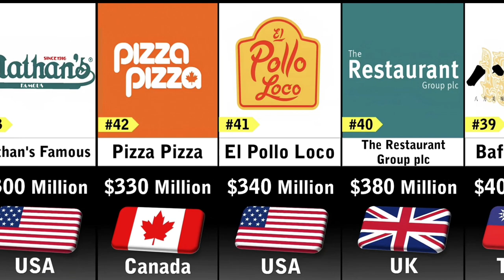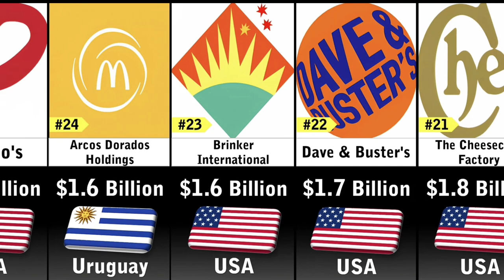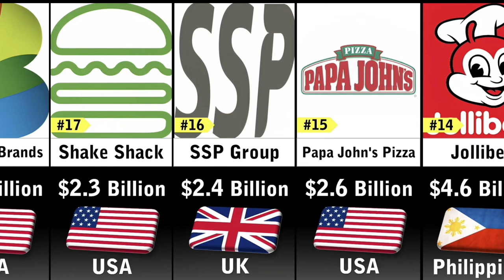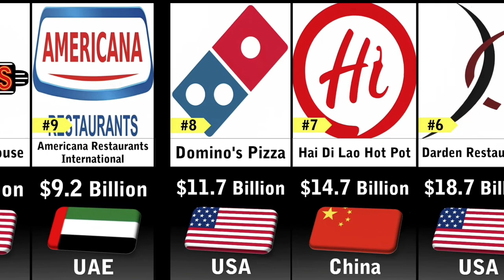Richest Restaurant Chains Companies 2023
comparison video
top 50 richest restaurant chains companies 2023
worlds richest restaurant chains companies 2023
richest companies 2023
richest company
richest food restaurant companies
richest restaurant chains in the world 2023
richest 2023